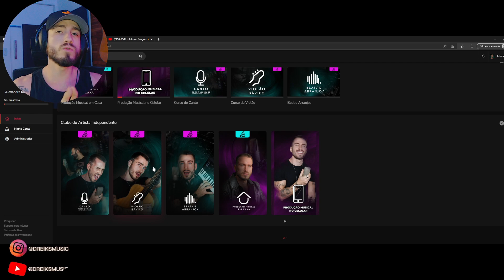VMZ - Retorno Rengoku | PRODUTOR MUSICAL (react análise) O HYPE condiz com a QUALIDADE?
sigam @dreiksmusic3460

GRUPO DO CLUBE (PARA MUSICOS E AFINS COM FINALIDADE EM APRENDER)

SIGA

@DREICON E @dreiksmusic

CANAL DE MÚSICA   @Dreicon Oficial
CANAL DE DESENVOLVIMENTO PESSOAL  @dreiconlife